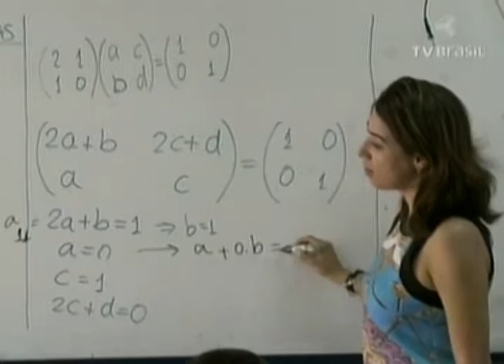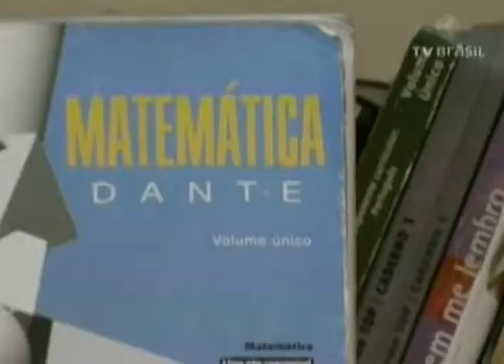Governo quer oferecer bolsa de estudos para áreas da educação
Faltam 170 mil professores de matemática, física e química no Brasil. Uma das soluções apontadas é a criação de uma bolsa de estudo para os alunos interessados nessas áreas.